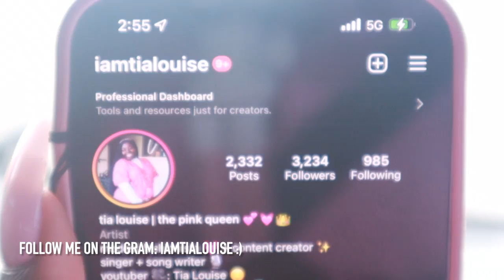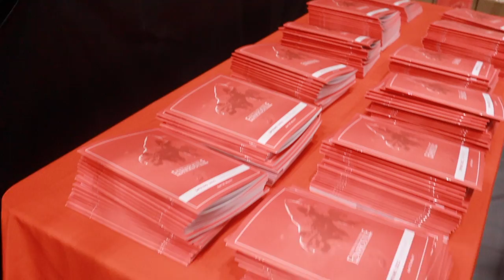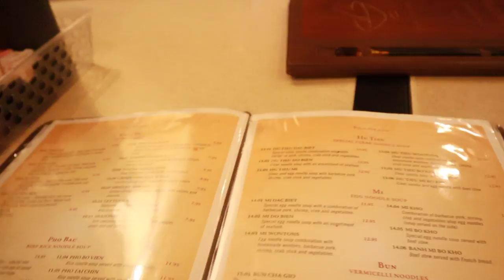MY SISTER GRADUATED FROM GRAD SCHOOL | she mastered it, nbd 🥳 🎉 💗✨ | tia louise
So happy I got to support & show up for my sweet sister!! She graduated from SIEU, here in Missouri with her Master’s Degree in Nutrition & Dietetics which is really GIRL BOSS if I do say so myself!!
Janessia, we’re so proud of you, through all the adversity it took to get here, you DID IT!
The sky is the limit, & even then, we serve a God who is limitless!

1. Music by Ebony Loren - I'm Good
2. Music by heiWr - Promise
3. Music by Mr. Chase - Wild Cherry